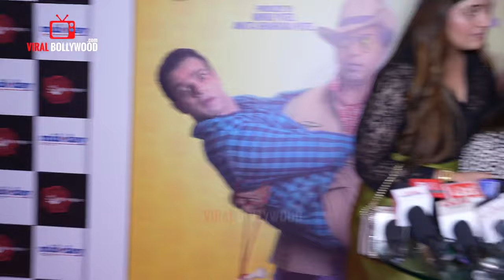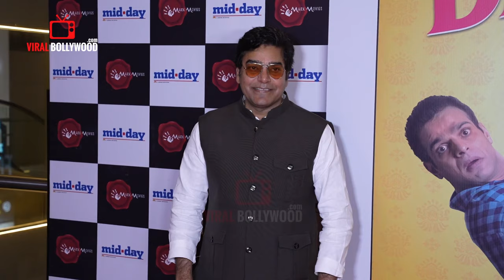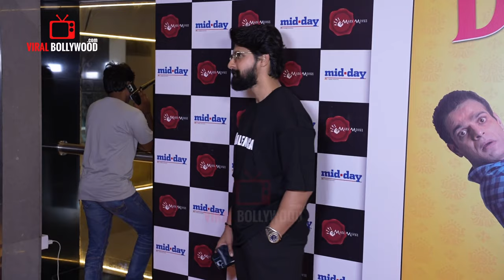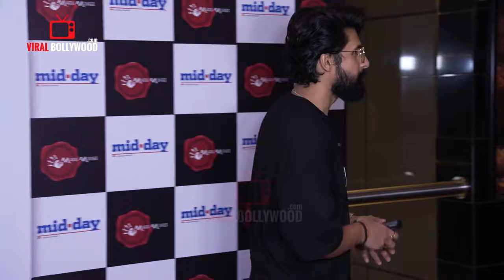UNCUT - DarranChhoo Film Grand Premiere | Karan Patel, Anita Hasandani, Ashutosh Rana, Ekta Kapoor